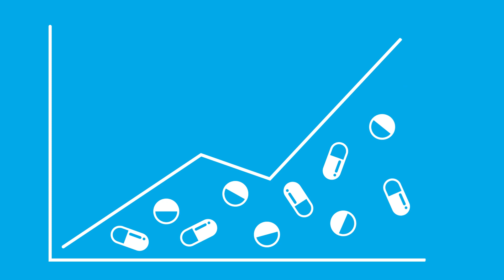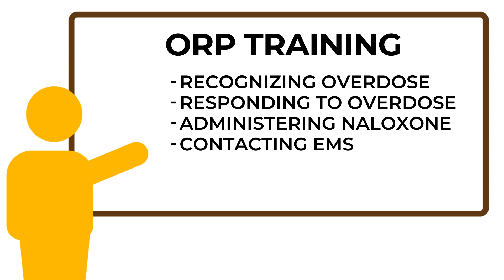CCACC Health Center - Overdose Response Program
Please fill out the sign up form below if you are interested in joining the training.